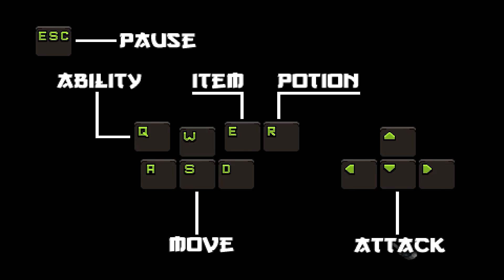Hero Siege - Samurai first try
Ha a hang csúszik, akkor kapja be a lábamat, mert 4x rendereltem újra, és nem tudom mi a baja. xD
Nyers felvétel nem csúszik.